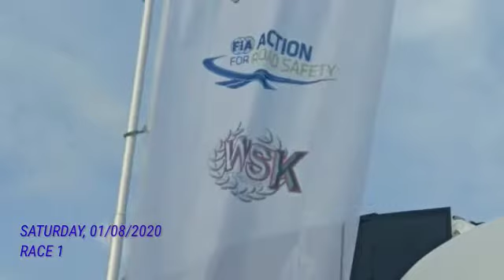FIA Formula 4, Italian Championship, Misano (ITA), 31/07-02/08/2020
Produced by Jenzer Motorsport